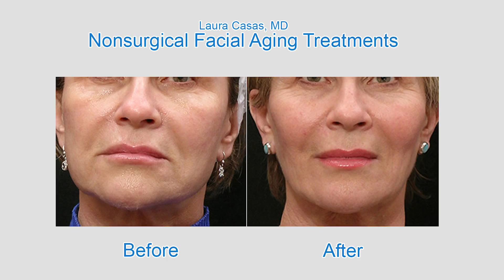Popular Nonsurgical Treatments for Facial Aging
Nonsurgical facial aging treatments are not substitutes for a facelift, they can be performed in conjunction with a surgical treatment explains board-certified plastic surgeon, Dr. Laurie Cases. These treatments include Botox, hyaluronic acid fillers, laser skin resurfacing, chemical peels, intense pulsed light (IPL), and more.

“I think the most important thing we have to do as plastic surgeons is become internists of facial aging,” notes Dr. Casas. “All the nonsurgical aspects of plastic surgery are very exciting. We don’t have patients that want to have surgical procedures; they come to us because they are not ready to undergo surgery. It’s a very exciting time as nonsurgical treatments continue to grow in popularity.”

Nonsurgical procedures increased by 22% last year according to 2015 cosmetic surgery statistics from the American Society for Aesthetic Plastic Surgery (ASAPS). The top five nonsurgical procedures were Botox, hyaluronic acid, hair removal, chemical peel, and microdermabrasion.

For more information on facial rejuvenation go to the procedure